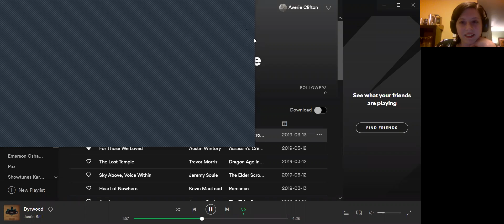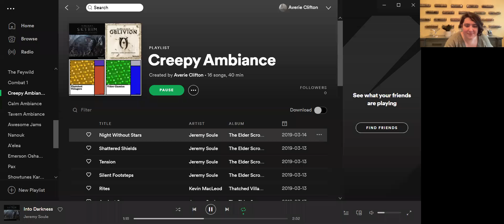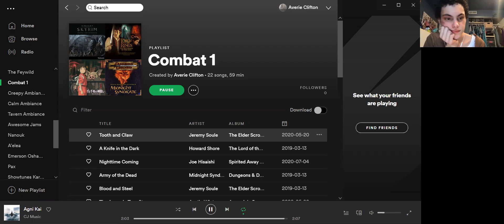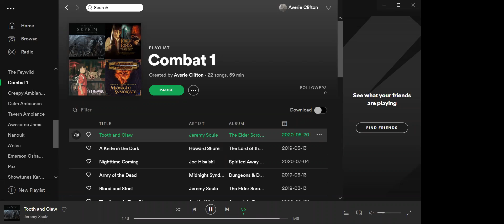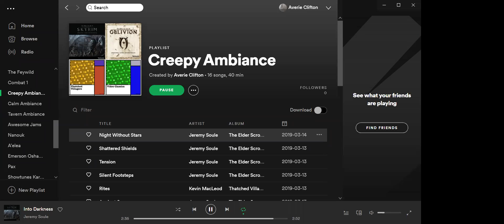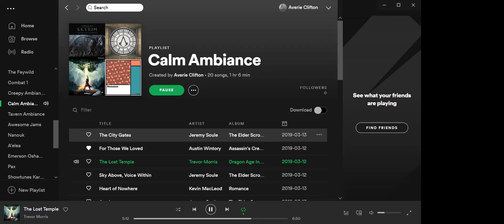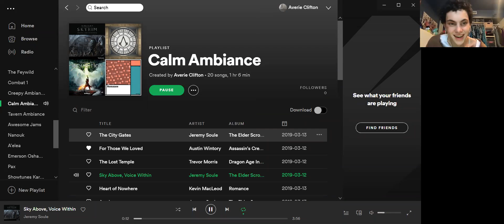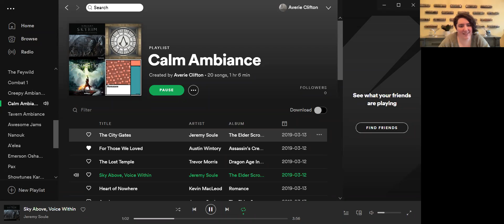For My Players: Episode 6- Worshippers of Selûne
The adventurers meet a gnome and his half orc daughter on the road and decide to help the two of them out.